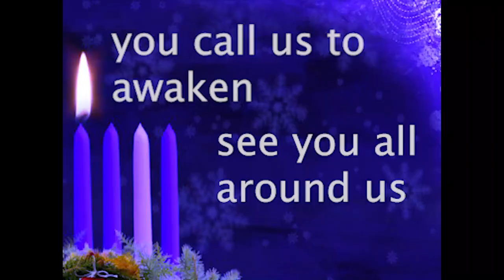Advent 1 Worship With American Lutheran Church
Our worship this morning will begin with our Advent 1 pictures which will be followed by a liturgy led by Pacific Lutheran Theological Seminary.

The Gospel reading is Mark 13:24-37

We will be back with our usual format next week.

The Prompt for Advent 2 is
"We prepare for you through acts of love."
Please send pictures of preparation and acts of love!